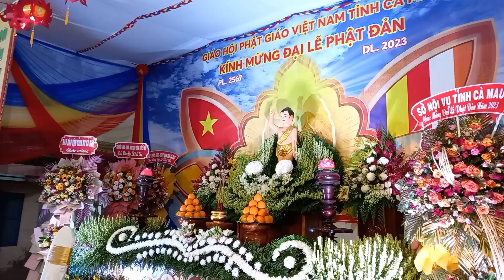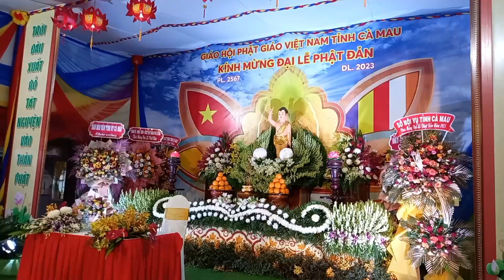lễ hoa đăng - đại lễ phật đản 15 04 2023 âl được diễn ra tại chùa quan âm cổ tự p4 TP Cà Mau